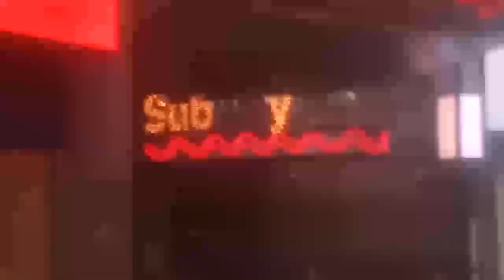The red means MTA Bus parking only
05/02/2024